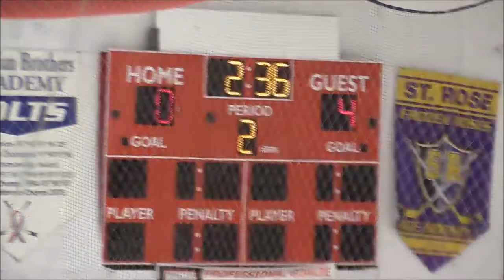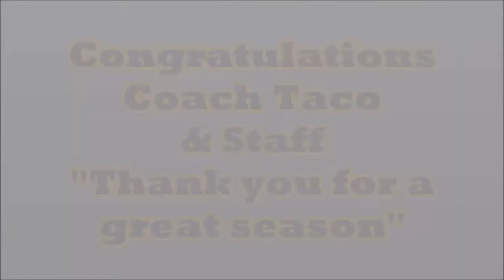SJV Black Vs Middletown North Championship Game 2 18 2018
There are a bunch of still images following the end of the video. Lets Go Lancers !!!